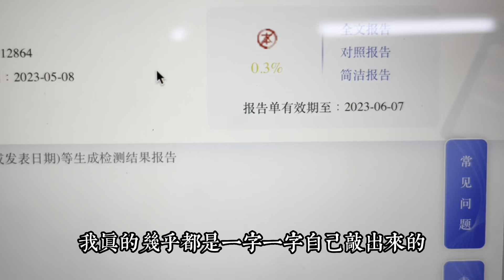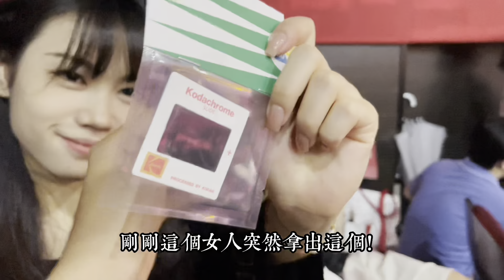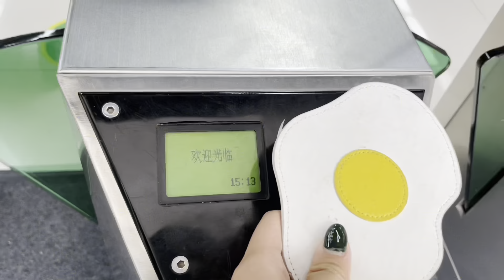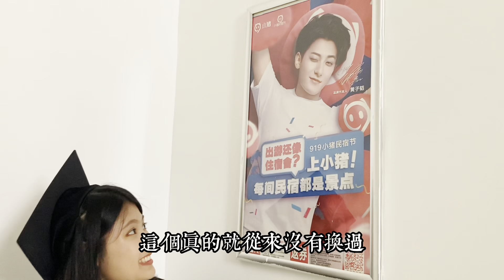【畢業VLOG】掰啦北京電影學院👋說了再見就一定會再見！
時隔一年，這次換Reiko和胡啵畢業啦🎉
是說在剪這支片時，意外發現自己朋友很多（欸）
接下來各企劃將持續進行 ！為了不錯過後續影片記得按下訂閱呦！
有任何相關疑問也歡迎留言，或到fb或ig私信小編們！